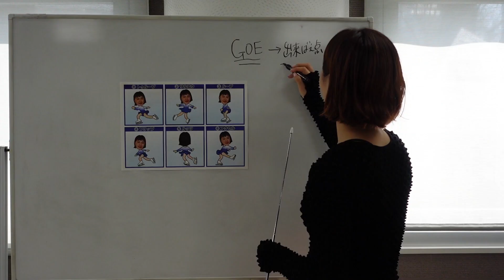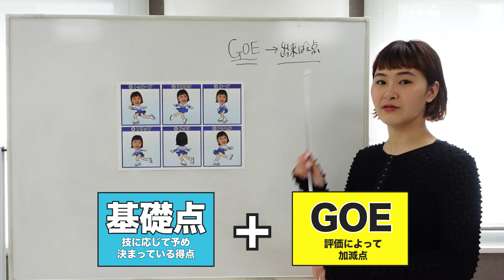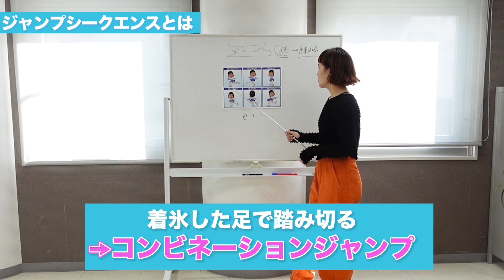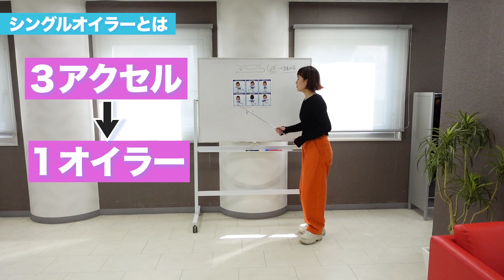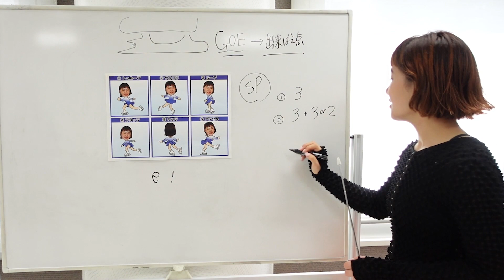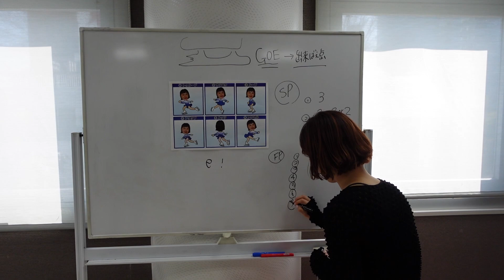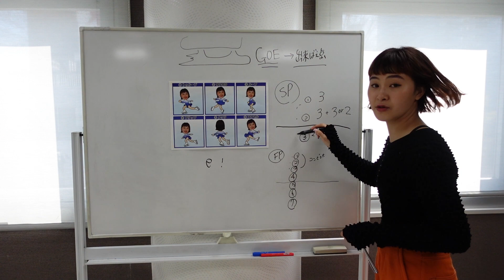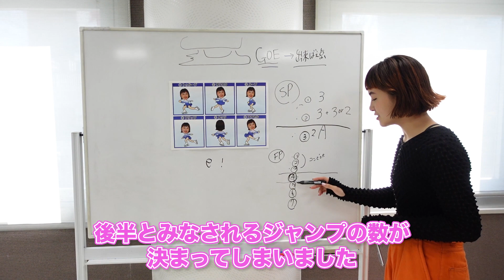【フィギュア】演技の差はどこに？佳菜子講座【世界選手権】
まもなく世界フィギュアスケート選手権が開幕します。

そこで世界ジュニア優勝、世界選手権４位、四大陸選手権優勝、そしてオリンピックにも
出場した村上佳菜子が今年の世界選手権を何倍も楽しめるように、
勝敗を分ける「GOE」「コンビネーションジャンプ」「ジャンプの構成」など、
ファンでも実は詳しく知らないフィギュアの基礎知識を徹底解説。
宇野昌磨選手、ザギトワ選手、そして自身の例も出てきます。

テレビ中継、スポーツニュース、お昼のワイドショーで演技を見る前にぜひご覧ください。